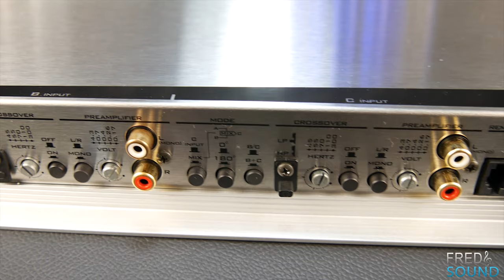STEG SG650C + SG30 3 WAY ACTIVE Vs AUDIOSYSTEM F6-380 4K (FNS)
want it ?.

1. The First Channel on YouTube For Pure Audiophile Car Audio
2. Real High-End Car Audio-Audiophile World Wide Research
3. Bring Out The Truth, And Best Deals Ever.
4. High/Mid End Car Audio Compares:
(Subwoofer-Midbass-Midrange-Tweeter-Amplifier-Dsp-Wiring)
5. Head Unit Test/Review
6. Amplifier Dyno
7. Each car audio Gear Gets Full Review Include 4K Videos/Photos From all Angles
8. Amplifier Guts
9. DIY Subwoofer Enclosure
10. DIY Speaker Build
11. We Produce Our Own Music Especially Design For Sound Tuning/Setup